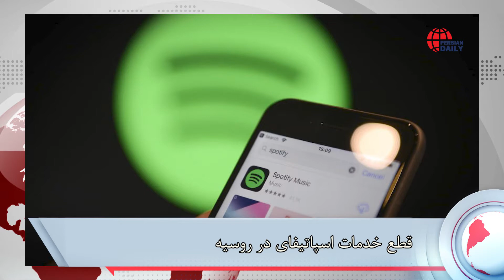هدف پوتین فتح جهان است!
🔊مهم ترین خبر های جهان:

♨️حمله پهبادی و موشکی انصارالله به جده/تصویر ماهواره‌ای از پالایشگاه آرامکو در جده!

♨️ترکیه حملات به عربستان سعودی را محکوم کرد!

♨️ترکیه خواستار عدم تردد کشتی‌ها در تنگه بسفر شد!

♨️تصویری از یک مین دریایی که امروز درتنگه بسفر کشف و خنثی شد!

♨️حضور غافلگیر کننده زلنسکی در اجلاس دوحه!

♨️بایدن این بار پوتین را "قصاب"خواند!/بایدن به پوتین: حتی یک لحظه هم به اینکه وارد یک اینچ از خاک ناتو بشوی، فکر نکن/یورونیوز

♨️ورود نیرو‌های جمهوری آذربایجان به منطقه تحت کنترل نیروهای حافظ صلح روسیه ناقض توافقات سه جانبه روسیه، ارمنستان و آذربایجان است!

♨️ورود نظامیان جمهوری آذربایجان به منطقه نیرو‌های حافظ صلح روسیه در قره‌باغ!

♨️«سیستم پیشرفته جنگ الکترونیکی روسیه به دست ارتش اوکراین افتاد»

♨️طالبان تاریخ قمری را جایگزین تاریخ خورشیدی کرد!

♨️قطع خدمات اسپاتیفای در روسیه!

♨️مرگ همه سرنشین‌های هواپیمای مسافربری چین تأیید شد!

♨️داعش ۱۱ عراقی را ربود و ۴ چوپان را سربرید!

♨️یونهاپ: کره شمالی مقدمات انجام یک آزمایش هسته‌ای را فراهم می‌کند!

♨️دستور طالبان: به زنان بدون محرم شرعی، بلیت سفر نفروشید!